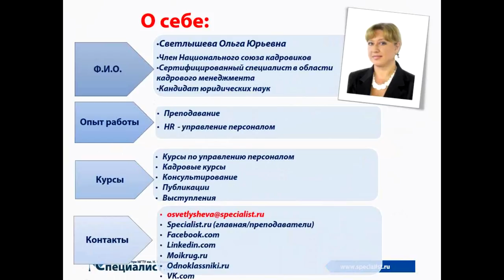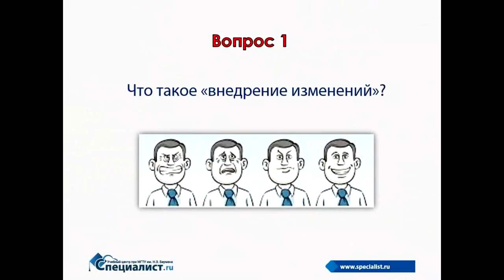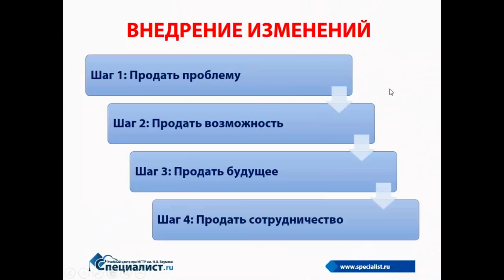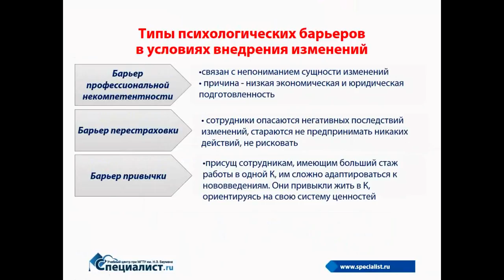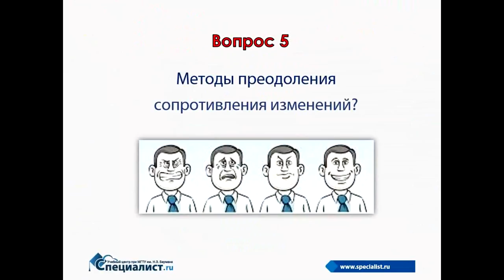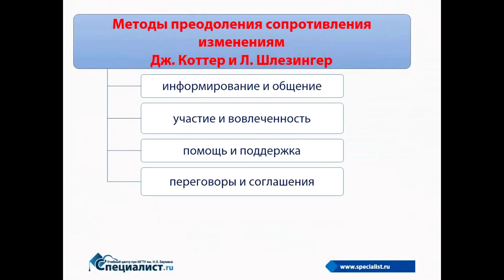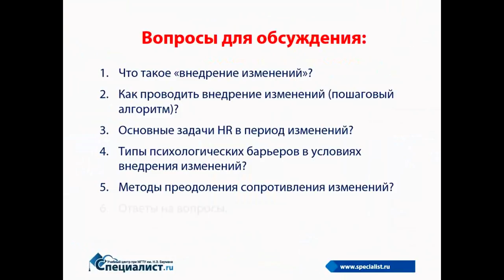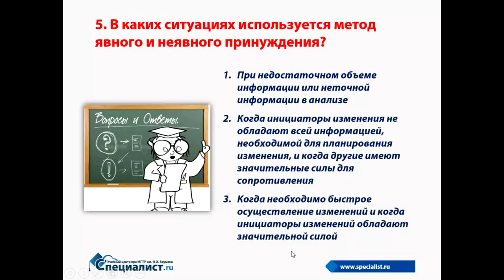Как работать с сопротивлением персонала при внедрении изменений?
Любое нововведение на предприятии чаще всего сопровождается возражениями сотрудников, а иногда и откровенным протестом. Работники зачастую оказываются не готовыми к новым условиям труда, и главная причина сопротивления заключается в психологии человека: сотрудники на бессознательном уровне ожидают неблагоприятных последствий, ухудшения своего положения, сложностей при адаптации к новым «правилам игры».

Однако перемены в организации труда касаются не только подчиненных. Агрессивная реакция сотрудников на изменения может доставить массу хлопот и руководителям разного уровня, а также непосредственно директору или собственнику бизнеса.

На бесплатном семинаре учебного Центра "Специалист" при МГТУ имени Баумана мы поговорим о том, как внедрять изменения на рабочем месте с наименьшими потерями для обеих сторон. Вы узнаете:
- Что такое «внедрение изменений»?
- Как проводить внедрение изменений (будет рассмотрен пошаговый алгоритм).
- Каковы основные задачи HR в период изменений.
- Каковы типы психологических барьеров в условиях внедрения изменений.
- Как преодолеть сопротивление изменениям.

Ведет бесплатный видеоурок член Национального союза кадровиков России, кандидат юридических наук, автор множества статей по проблемам трудового законодательства, управления персоналом и кадрового делопроизводства Ольга Юрьевна Светлышева.

Приглашаем вас на курсы "Менеджер по персоналу. Уровень 1" и "Менеджер по персоналу. Уровень 2"